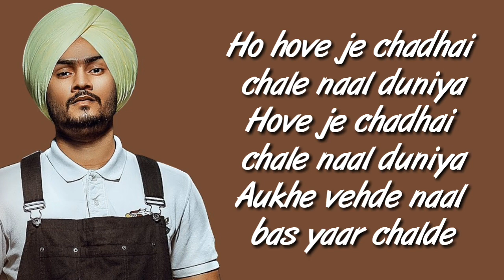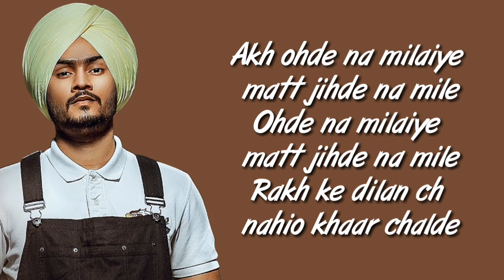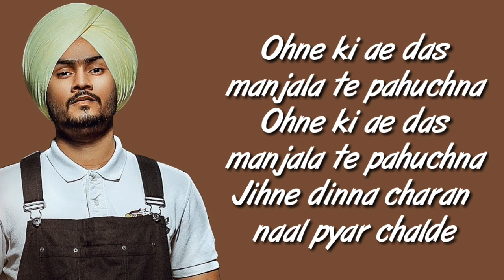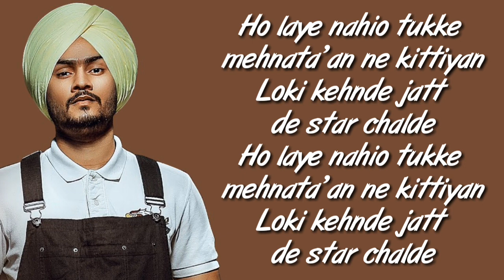Jatt De Star Full Song LYRICS - Himmat Sandhu | Latest Songs 2019 | SahilMix Lyrics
👉 Original Video Title:
Jatt De Star (Official Video) | Himmat Sandhu | Laddi Gill | Latest Songs 2019

Lyrics:

Ho kha ke cheese chilliyan
Shareer nahio ban’de
Chukkne painde aa bhaar
Sawa sawa mann de

Shareer nahio ban’de
Chaldi goli ch aukhi goli aa chalauni
Saukhe kothe chadhke patakhe paune gun de

Ho hove je chadhai chale naal duniya
Hove je chadhai chale naal duniya
Aukhe vehde naal bas yaar chalde

Ho laye nahio tukke mehnata’an ne kittiyan
Loki kehnde jatt de star chalde
Haan

Ho akhaan ch oh nindran dimaag ch speed ae
chalde aa chah de naal warti na veed ae

Bohateyan to changey hi shukar ae rabb da
Batuye ch lod jo ke bahut hi aa gareeb ae

Baaki ohde na milaiye matt jihde na mile
Ohde na milaiye matt jihde na mile
Rakh ke dilan ch nahio khaar chalde

Haan

Ho halla sheri dinde leg pulling ni karde
Kise de raahan de vich raule nahio dharde

Dekh ke haseen chehre chitt nahio doleya
Fukkre subha ae har ek te nai marde

Ohne ki ae dasam chalate pahuchna
Jihne dinna caran naal pyar chalde

Haan

Ho likh da Geetan ch gallan sach nu nichod ke
Amar Kavi na likhe line’an jod jod ke

Ho dil vichon aayi gall badi dungi maar kare
Sunda painda ae taiyon gaana mod mod ke

Ho lambe samay chaldi aan kalakaariyan
Shoshe nahio veere vaar vaar chalde

Haan